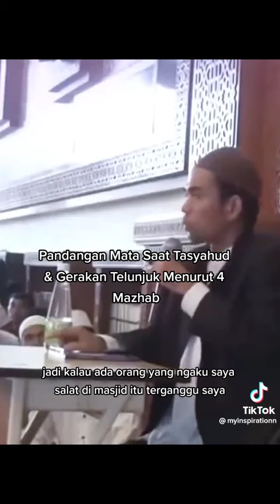Gerakan Telunjuk Menurut 4 Madzhab ✨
Video dari ichwanalfatih